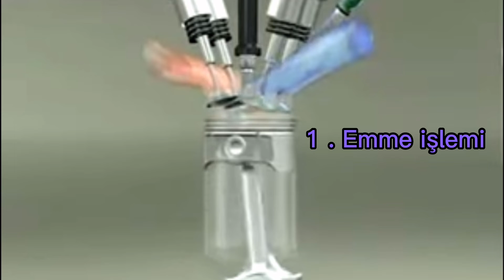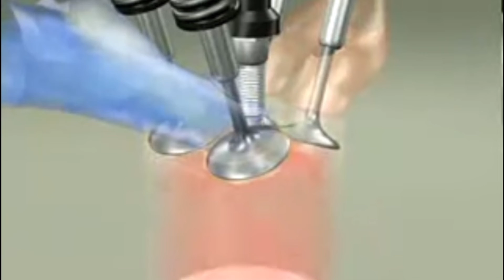Tek silindir 4 zamanlı motor çalışma prensibi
Tek silindir cg ,cup, motorların çalışma prensibi.